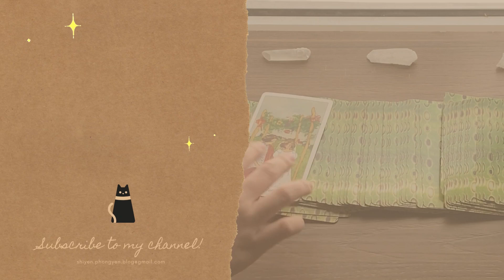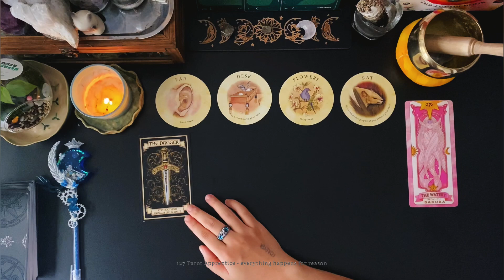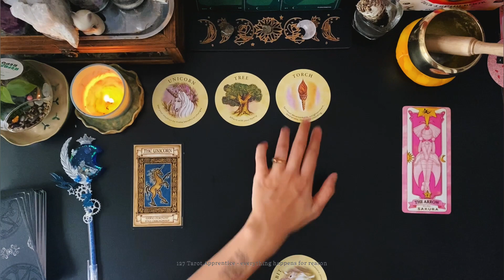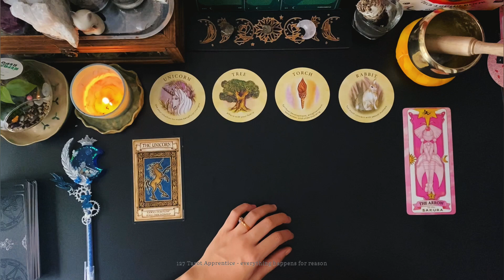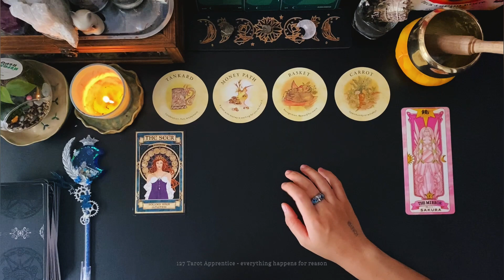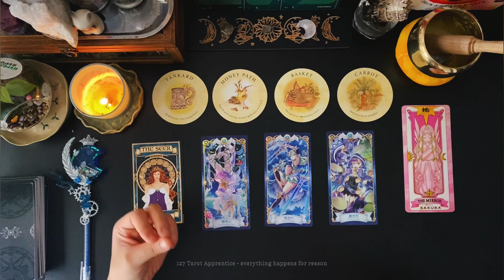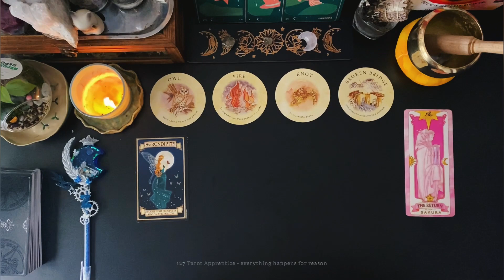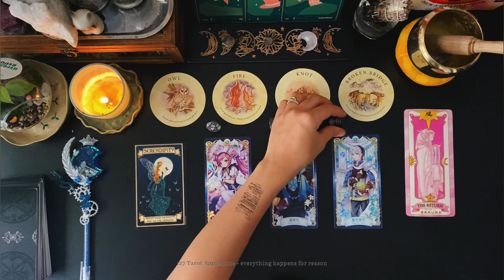🎬 NHỮNG SỰ KIỆN NỔI BẬT DIỄN RA TỪ GIỜ ĐẾN CUỐI NĂM (THEO CHỦ ĐỀ)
🌿 Trải bài được chia làm 2 nhóm chủ đề bao gồm Công việc/học tập và Các mối quan hệ. Mỗi chủ đề sẽ có hai nhóm bài. Bạn có thể lựa chọn chủ đề phù hợp để lắng nghe thông điệp nhé.
🌿 Trải bài thuộc thể loại shortreading sẽ phù hợp cho những bạn cần thông điệp ngắn gọn, trực tiếp trả lời câu hỏi. Trải bài không có thời gian cho việc thiền nhưng Yen khuyến nghị bạn tập trung thở khoảng 5 nhịp chậm trước khi chọn nhóm bài.
00:00 - Intro + giải thích nhóm bài
02:35 - Chọn nhóm Công việc / Học tập
03:35 - Nhóm 1
13:03 - Nhóm 2
24:11 - Chọn nhóm Các mối quan hệ
25:02 - Nhóm 1
36:51 - Nhóm 2
👁️‍🗨️ Đá (gems) ở đây chỉ mang tính chất lựa chọn, ngẫu nhiên, không mang ý nghĩa tâm linh hay phong thuỷ.
👁️‍🗨️  Nếu trải bài liên kết, mong bạn để lại 01 like hoặc bình luận để Yen biết những thông điệp chia sẻ vẫn đang được gửi đến bạn!
🔮 Nếu bạn cảm thấy trải bài phù hợp với năng lượng và muốn ủng hộ để kênh phát triển hơn, bạn có thể donate qua thông tin tài khoản sau:
NGUYEN PHAM LINH GIANG
Ngân hàng Vietcombank - chi nhánh Đà nẵng
Nếu bạn đã đọc đến đây thì Yen muốn chia sẻ một câu chuyện từ một old soul đã truyền cảm hứng cho Yen rất nhiều trong suốt hành trình lạc lối của bản thân. Hy vọng câu chuyện này sẽ giúp bạn được một phần nào đó, như cách bà ấy đã giúp Yen!.

Yen cảm ơn mọi người đã lắng nghe, chia sẻ, tin tưởng và đến với 127 Tarot Apprentice!